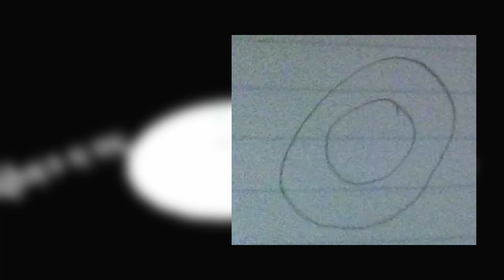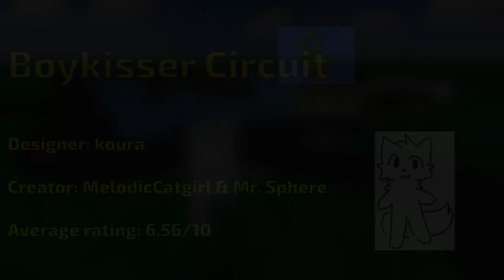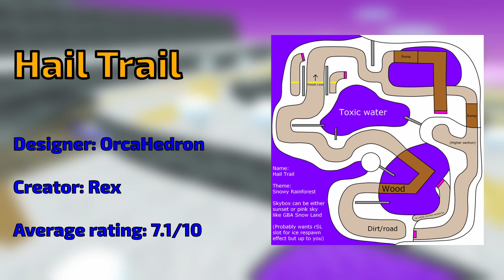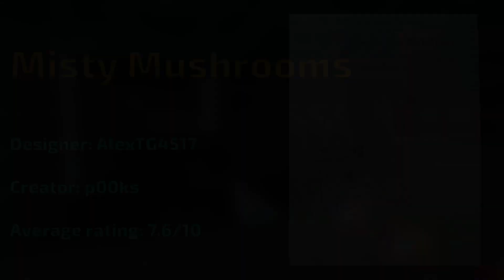[MKW] CT Secret Santa 8 (No Theme) Results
This competition was hosted by @OrangeTheYoshi and recorded and edited by @MKWahPhil.

Join the Mario Kart Wii Competition Hub Discord Server for future events